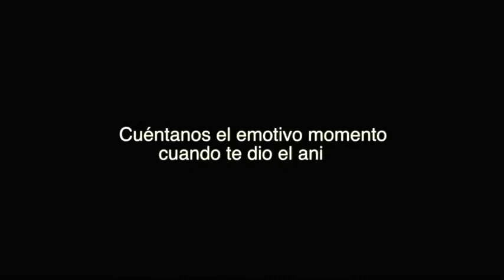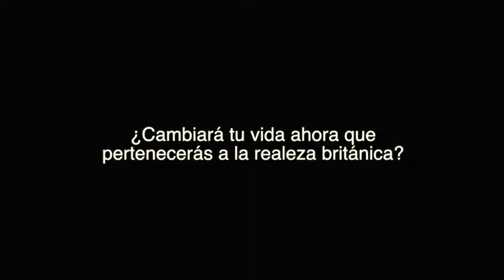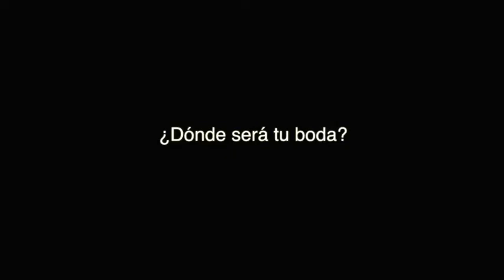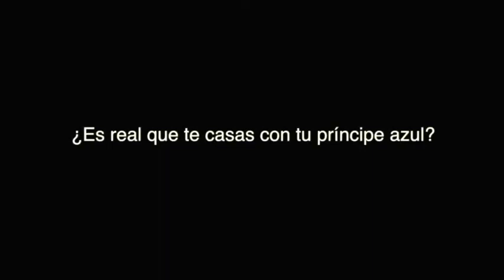Hanna Jaff - Publimetro